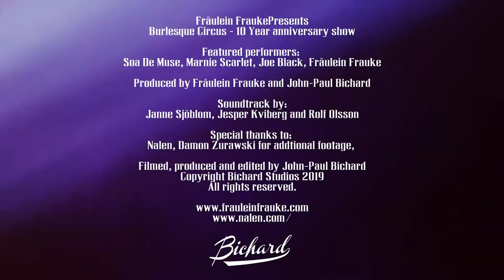Burlesque Circus Teaser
Teaser for Fräulein Frauke Presensts Burlesque Circus - 10 year anniversary show.
May 4th 2019 at Nalen Ballroom, Stockholm.
Produced by Fräulein Frauke and John-Paul Bichard
Video copyright Bichard Studios 2018
Filmed and edited by John-Paul Bichard with additional clip by Damon Zurawski